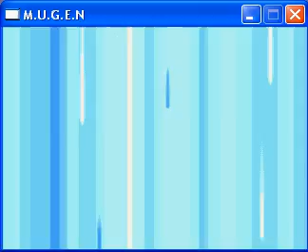Mr Fantastic, New Human Torch Vs Galactus